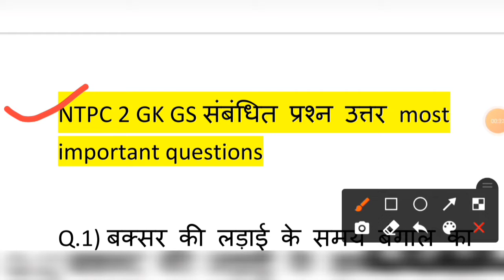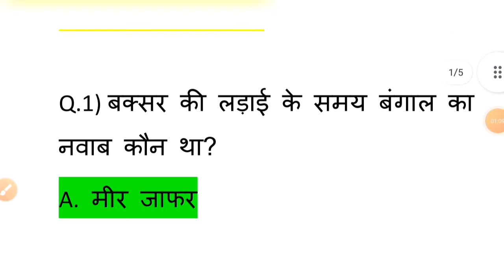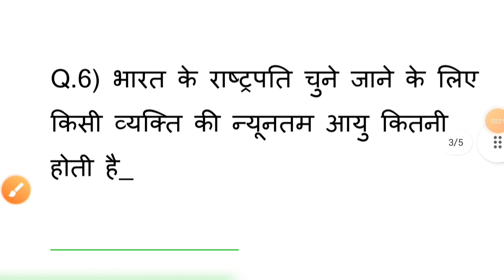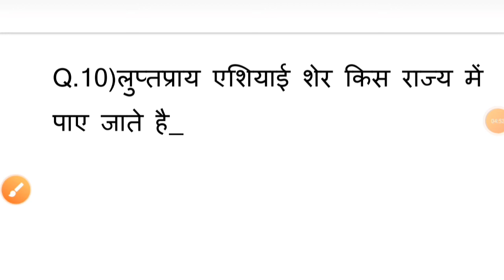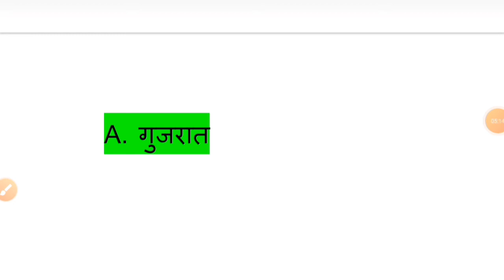rrb group d | ntpc cbt 2 | Top 100 Questions | rrb ntpc cbt 2 gk mock test | part 1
RRB NTPC CBT2। GK,GS special class।।100 MCQ series।।part 1#ntpccbt2

gkinhindi  General science quiz।। general knowledge questions।।

Welcome friends to our channel. Friends, you will get all the videos related to General Knowledge and general science on this channel

हमारे इस चैनल पर जनरल नॉलेज के साथ साथ ही भूगोल और जैविक खेती से संबंधित क्लासेज भी कराई जाती है ।। आप हमारे चैनल की प्ले लिस्ट में जाकर वाह से सभी विडियो देख सकते है।।